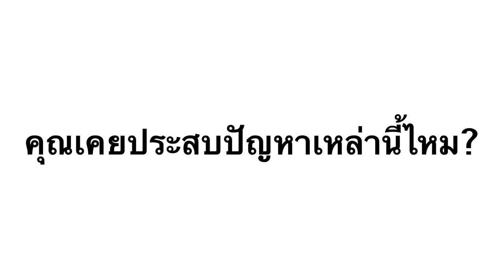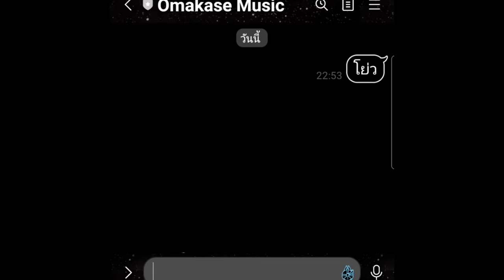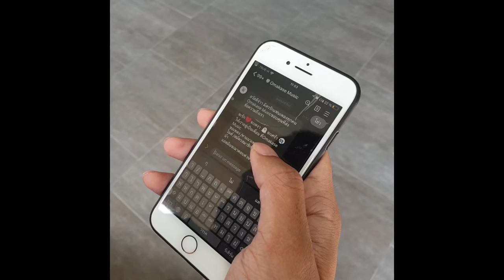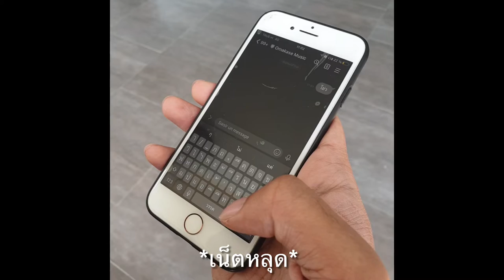TU107 Omakase Music